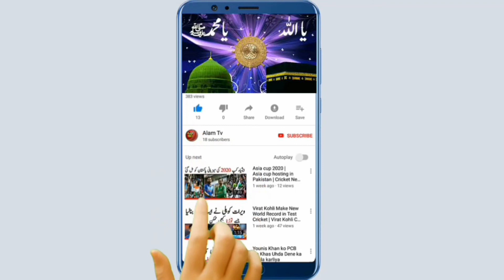Apnay bachon ko raat ko sotay waqt yeh amal karna sikhao | ALAMTV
السلام علیکم میرے پیارے بہنوں بھائیوں یہ ویڈیو میں نے  بچوں کی نماز کی پابندی کا بتایا ہے مزید ایسی ویڈیو دیکھنے کے لیے میرے چینل کو سبسکرائب کریں شکریہ